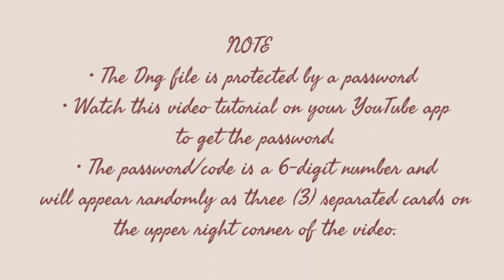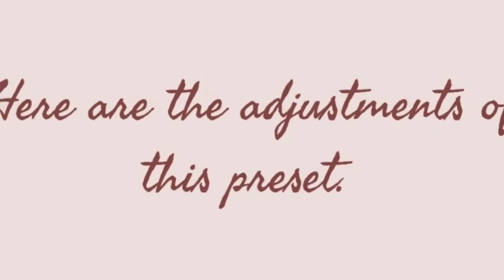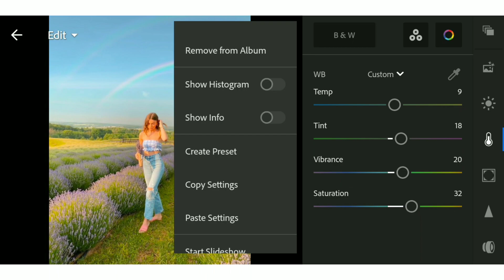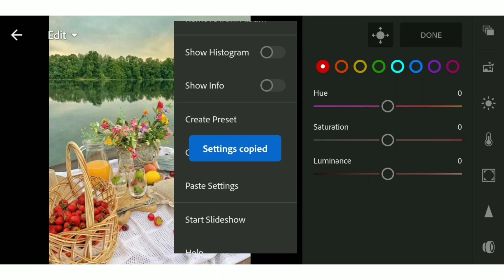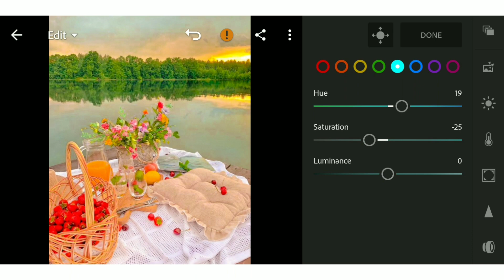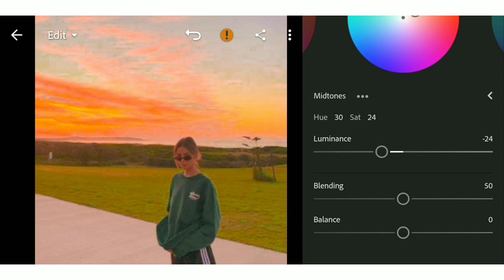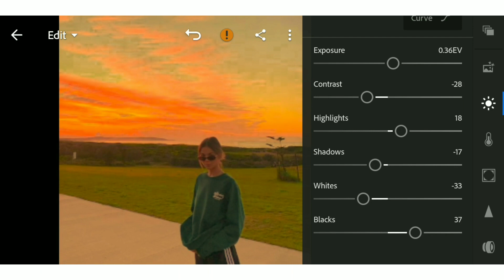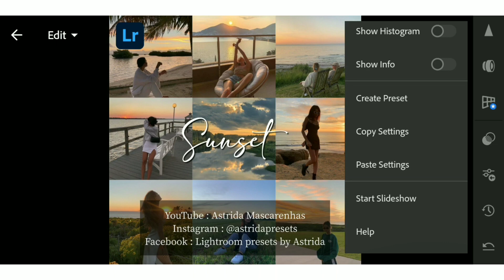Sunset Preset | How to edit sundowner tone ? Lightroom preset mobile tutorial + Free DNG file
SUNSET LIGHTROOM PRESET BY ASTRIDA MASCARENHAS

In this tutorial, I am going to show you how to make your photos look like taken during aesthetic sundowner or make your sunset photos look attractive. Best for outdoor photos.

If you like this Preset, please hit the " Like " button.

With every new preset take your pictures to next level and give them a new attractive look!

1. You can follow editing steps on the video.

2. Or you can save your time and buy my presets on my IG Store

3. This Preset is available in DNG format for PC, Android & IOS. You can get this preset for FREE by following the instructions below.

Combine the (1) Password, (2) Password and
(3) Password

 SO THE FINAL PASSWORD WILL BE IS : 123456 ( example only )

▪️DOWNLOAD PRESET HERE -  DNG File

Watch the quick tutorials here,

• Do not sell, share, tweak or redistribute my preset as your own.
 • Kindly show your gratitude by not spreading my presets without my consent.

▪️NOTE

Preset dosen't work on every photo, so try to edit settings manually to get better results.

▪️WATCH AND DOWNLOAD ALL MY PRESETS HERE

▪️APP USED

Lightroom - available on  play store ( android )
app Store ( iOS )

▪️PHOTOS USED

All the pictures shown in this video are from pintrest and are not mine and they belong to their respective original owners. These pictures are used for illustration purposes only.

▪️MUSIC USED